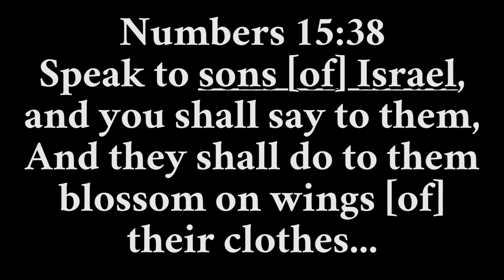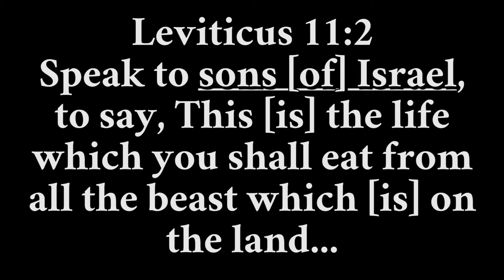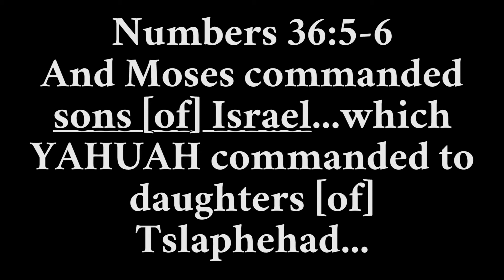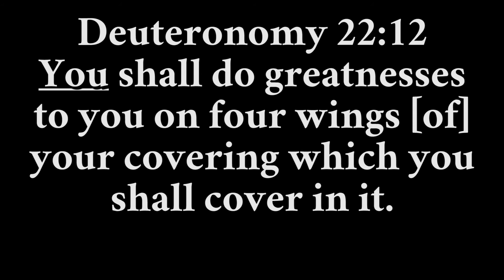Should Women Wear Tzitzit according to the Written Torah?